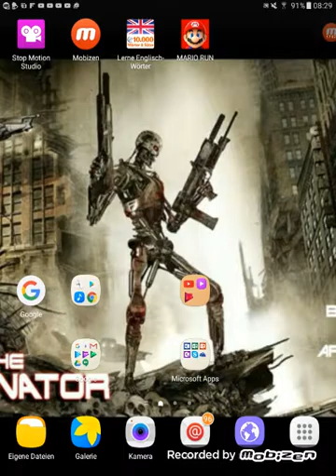Super Mario run(1)